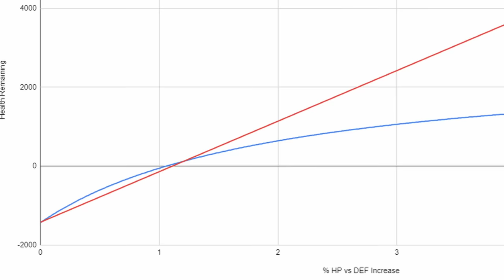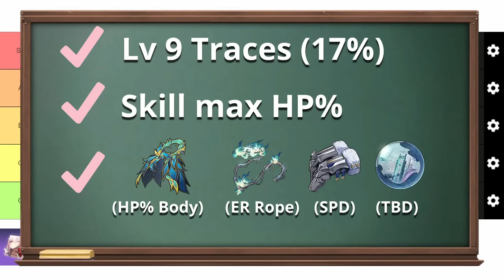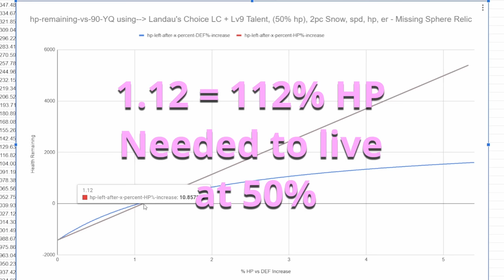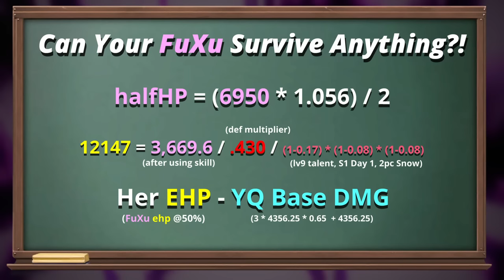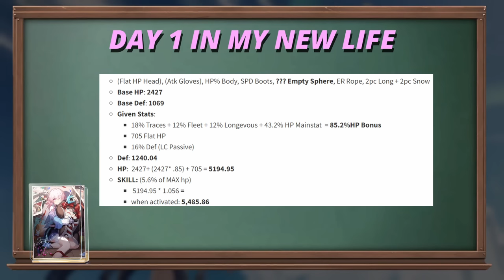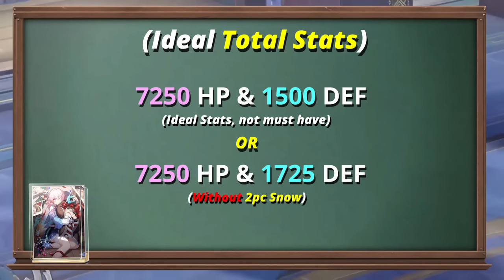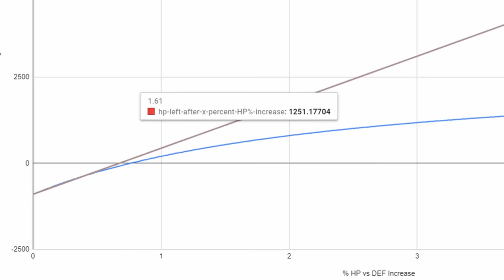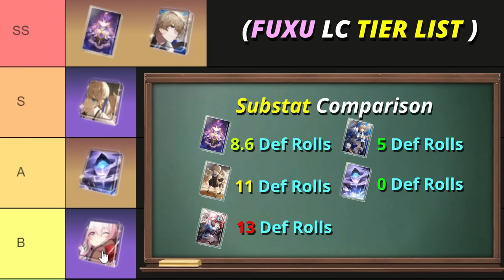Fu Xuan Stats needed for each Light Cone to be Unkillable!! UPDATED Fu Xuan Guide Honkai: Star Rail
Build Fu Xuan right with the LC you're using! Light Cone Tier List & Fu Xuan guide, best builds for Each Light Cone. Best Fu Xuan Build to auto battle, survive anything, stats, relics, best light cones, guide, teams & strategies to easily beat the hardest content in memory of chaos & simulated universe.

Auto Strat + Team Build to Survive anything for Memory of Chaos 30 Stars at 18:54 !!

Landau's Choice & MoV are insane, yall get to double dip on the +aggro (More ER, Teammates take less damage). If you're using ToM / Day 1 and having issues w/ teammates' surival, check out 18:54. I provided 3 strategies to solve this issue (I am a Day 1 LC user). MoC 10 Auto battle showcase at 21:35. Most all AoE dmg can be healed up easily, but if an ally takes too much loaded damage, that's a rip. Her Signature Light Cone She Has Already Shut Her Eyes (SHASHA) is very good! I might be overrating ToM, but the fact that it's free and you can S5 it is very good.

*GIVEAWAY HAS ENDED* Winner (seems like the audio was not recorded, but first roll was a test roll, and 2nd roll is the winner)

Hi everyone, thank you for participating in the giveaway, the giveaway has now ended!

0:00 The goal
0:30 IMPORTANT - Tier List & In depth Calc Rules
1:02
2:53 Landau's Choice
7:42 EHP - How to check if your Fu Xuan can Survive
8:47 SASHA Her Signature LC
10:33 Day 1 LC
13:28 Moment of Victory
15:28 Texture of Memory
17:28 Complete Tier List Breakdown
18:38 3 strategies & team builds to survive w/ Fu Xuan
21:06 Team Build & Auto Battle Showcase